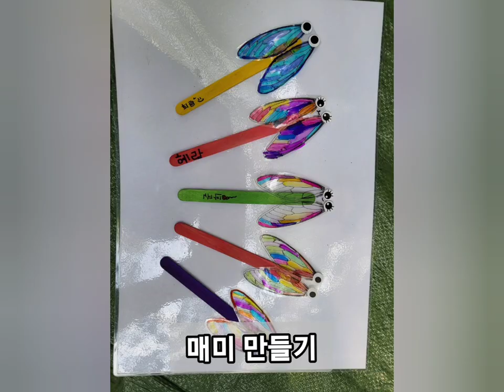숲체험 물놀이 매미와개구리